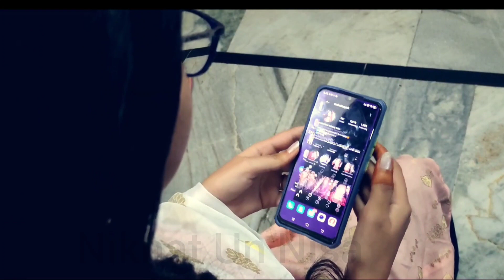Bridal & party Makeover by SHEHNILA SYED || Beautician in Tonk Rajasthan || Details in description👇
Shehnila Syed's Glam Look @ sher Ali Khan ki gali, bada kua, Tonk Rajasthan
Trained beautician 🧏‍♀️
Available for all types of makeover 💄💅
Bridal, Party, no makeup look🤗
Available for everyone - married and unmarried 👍